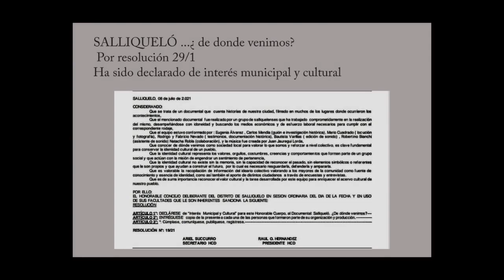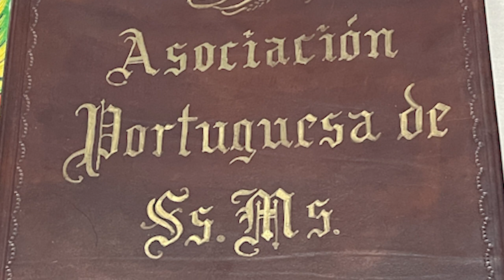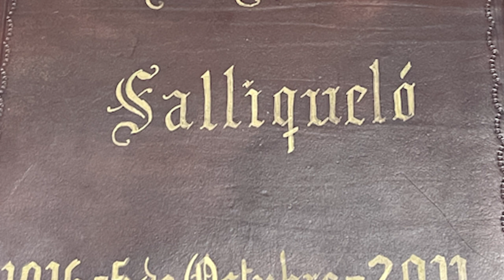Salliqueló de donde venimos?6to Capitúlo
Inmigración alemana y portuguesa en Salliqueló.
Entrevistas a hijos y nietos de las distintas colectividades,que eligieron Salliqueló para vivir.